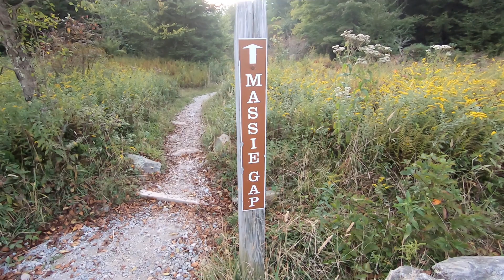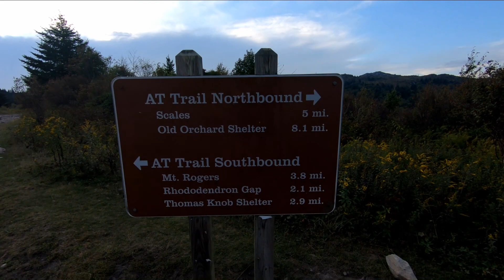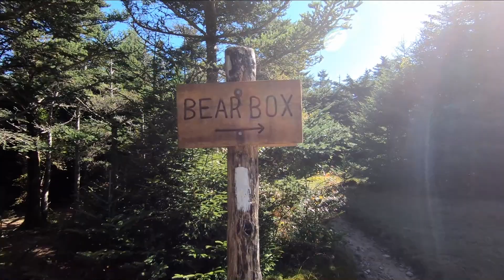Grayson Highlands Backpacking Sept 2019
Grayson Highlands backpacking mini trip
1 day 1 night.
September 14 - 15th